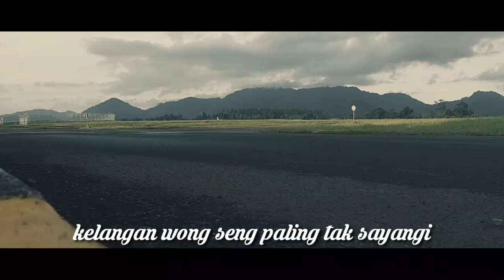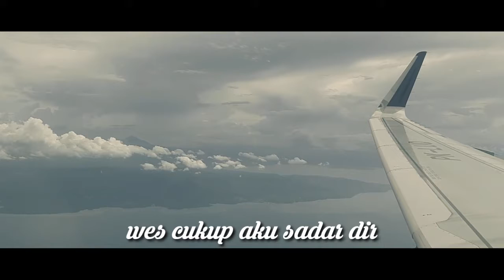Kuatno Aku - Ilux ft Deny Caknan | (cover) by Cayhozt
Sebuah lagu dari Ilux Id ft Denny Caknan yang saya cover seadanya